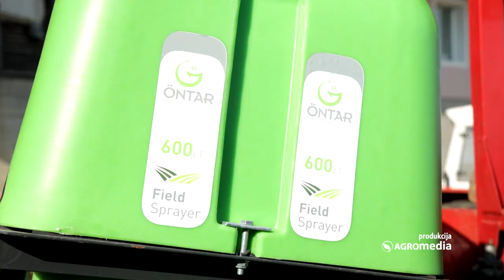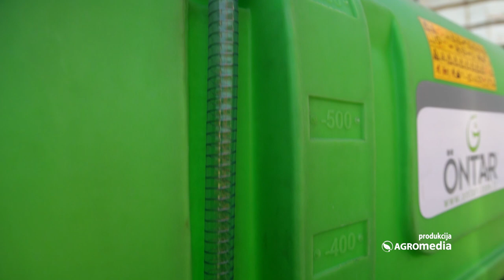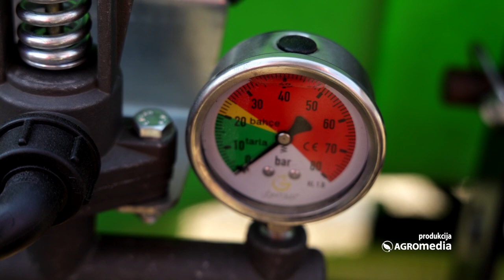Ovo Su Prskalica i Prikolica Sa NAJBOLJIM Odnosom Cene i Kvaliteta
Domaćinstvo Rajković obrađuje oko 30 hektara zemlje. Bave se proizvodnjom kukuruza, pšenice, deteline i mnogih drugih biljnih kultura za proizvodnju stočne hrane.